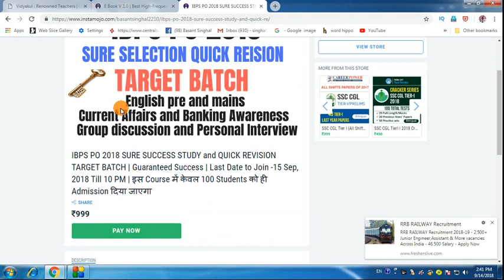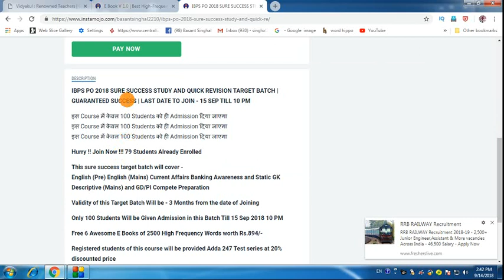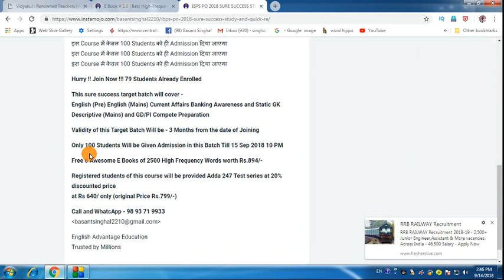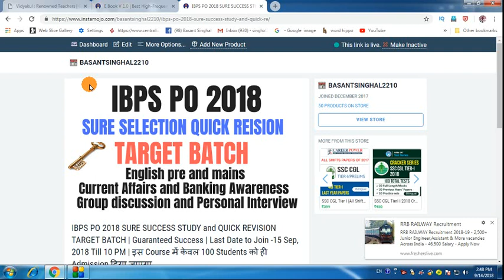IBPS PO 2018 | क्या तीन महीने की तैयारी में इसको निकालना संभव है??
Dear Aspirants!!

Basant Singhal